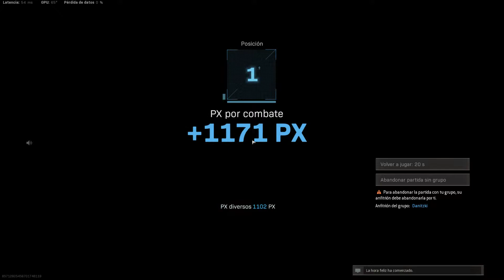VICTORIA en COD WARZONE con Danitzki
Victoria en COD Warzone con un total de 9 kills.

Danitzki › 5 Kills

Adrianpa › 4 Kills

¿Quieres jugar con nosotros? Envíame invitación de amistad en Battle.net  Adrianpa#235962